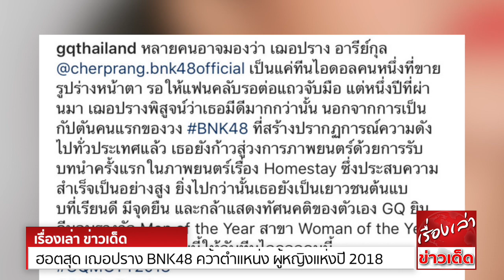ฮอตสุด เฌอปราง กัปตัน BNK48 คว้าตำแหน่ง Woman of the Year ผู้หญิงแห่งปี 2018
อินสตาแกรม นิตยสาร G Q Thailand ประกาศผลรางวัล Men of the Year สาขา Woman of the Year ผู้หญิงแห่งปี ประจำปีนี้ โดยผู้ที่ได้รับตำแหน่งในปีนี้ คือ เฌอปราง อารีย์กุล หรือ เฌอปราง BNK48
กัปตันวงไอดอลที่มาแรงมากในปีที่ผ่านมา
โดยนิตยสาร G Q Thailand ระบุว่า “หลายคนอาจมองว่า เฌอปราง อารีย์กุล เป็นแค่ทีนไอดอลคนหนึ่งที่ขายรูปร่างหน้าตา รอให้แฟนคลับรอต่อแถวจับมือ แต่หนึ่งปีที่ผ่านมา เฌอปรางพิสูจน์ว่า เธอมีดีมากกว่านั้น
นอกจากการเป็นกัปตันคนแรกของวง ที่สร้างปรากฏการณ์ความดังไปทั่วประเทศแล้ว เธอยังก้าวสู่วงการภาพยนตร์ ด้วยการรับบทนำครั้งแรกในภาพยนตร์เรื่อง Home stay ซึ่งประสบความสำเร็จเป็นอย่างสูง
ยิ่งไปกว่านั้นเธอยังเป็นเยาวชนต้นแบบที่เรียนดี มีจุดยืน และกล้าแสดงทัศนคติของตัวเอง G Q ยินดีมอบรางวัล Men of the Year สาขา Woman of the Year ผู้หญิงแห่งปี ให้กับทีนไอดอลคนนี้”